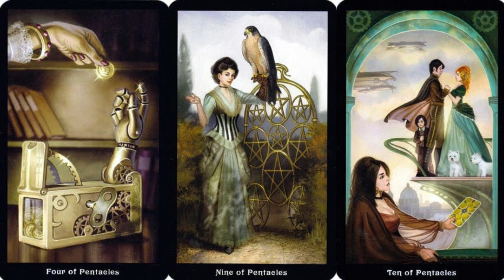Acuario, No lo Dejes Pasar: El Universo Tiene Grandes Planes para Ti